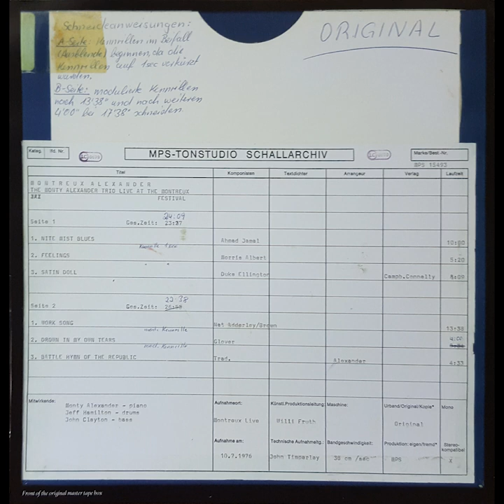The Monty Alexander Trio - Live at Montreux Festival FULL ALBUM {HQ Vinyl Rip}[33RPM]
Switch to 1080p for highest sound quality.
This is a DSD recording from vinyl using the following equipment:
Turntable: THORENS TD-309
Cartridge: Audio-Technica AT33SA
Phonostage: Diy own design with LL1941 SUT and 6n16b Tubes
DSD recorder: KORG DS-DAC-10R

Montgomery Bernard "Monty" Alexander (born 6 June 1944) is a jazz pianist. His playing has a Caribbean influence and bright swinging feeling, with a strong vocabulary of bebop jazz and blues rooted melodies. He was influenced by Louis Armstrong, Duke Ellington, Nat King Cole, Oscar Peterson, and Frank Sinatra. Alexander also sings and plays the melodica. He is known for his surprising musical twists, bright rhythmic sense, and intense dramatic musical climaxes. Monty's recording career has covered many of the well known American songbook standards, jazz standards, pop hits, and Jamaican songs from his original homeland. Alexander has resided in New York City for many years and performs frequently throughout the world at jazz festivals and clubs.

Monty Alexander - piano
John Clayton - bass
Jeff Hamilton - drums

Recorded at the Montreux Festival; June, 10, 1976

1. Nite Mist Blues 00:01
2. Feelings 10:02
3. Satin Doll 15:34
4. Work Song 23:48
5. Drown In My Own Tears 37:12
6. Battle Hymn Of The Republic 42:05